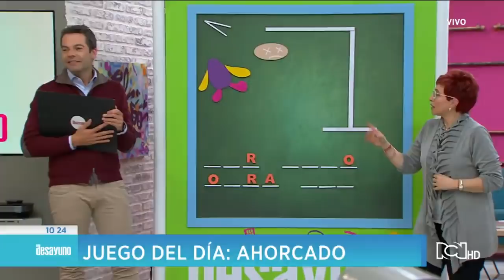El Desayuno | El artista Raúl Santi nos contó cómo fueron sus inicios en la música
Este artista de la música romántica fue uno de los invitados de honor en El Desayuno y nos reveló detalles inéditos de su vida.